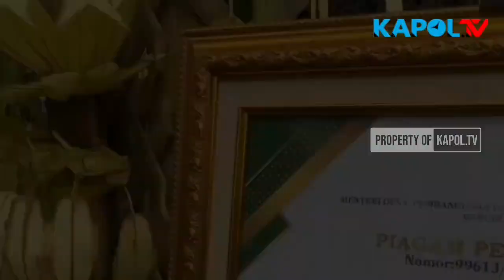Bupati Tasikmalaya Ade Sugianto Hadiri Milangkala Desa Puspamukti